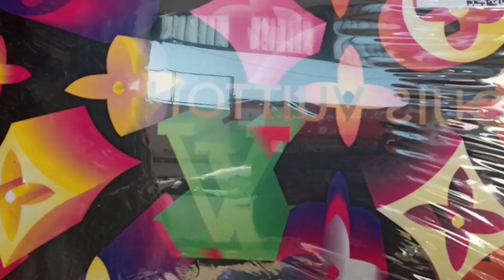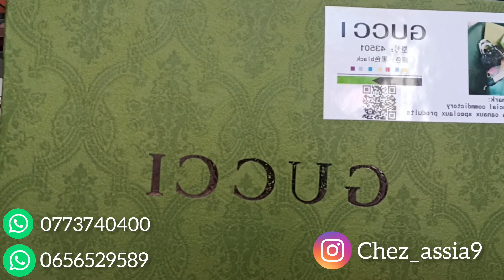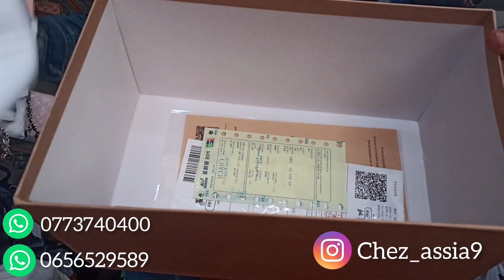الموضيل المشهور ✨ الفخامة 🌹 جديد الساعات اليدوية ⌚ التوصيل بالمجان 🚨 الطوندونس 💖 في محل أسية ❤️‍🔥